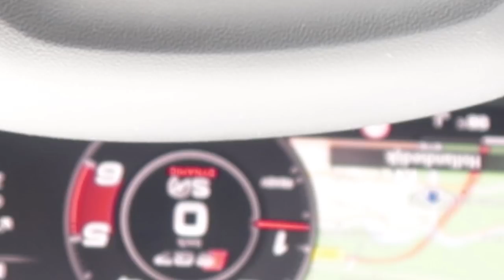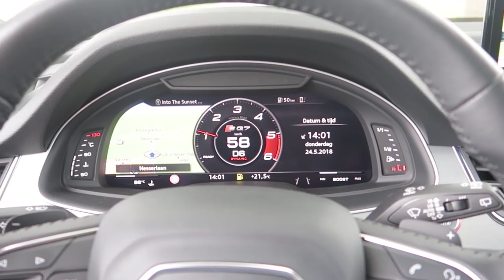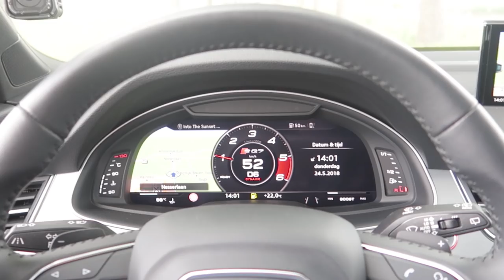Audi SQ7 | SNELSTE DIESEL SUV OOIT?!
Dames en heren SUPER TOF dat jullie weer kijken naar mijn kanaal! Dit maal geen RS, dit maal geen R8, nee.. een DIKKE SQ7! Ongekend om te zien waar de Diesel auto's al zijn gekomen, sportauto's zoek rijden met je 2300 kilo wegende SUV.. WAUW!